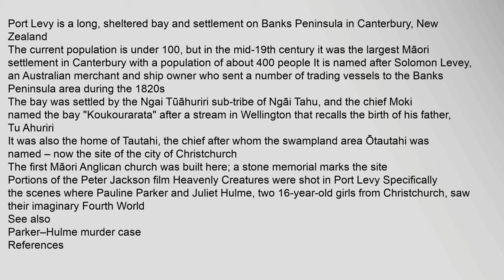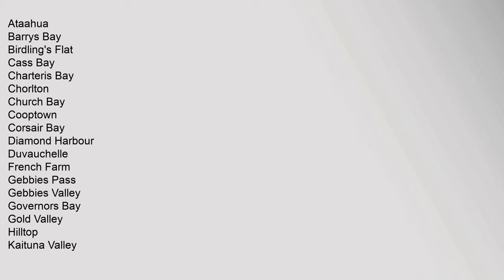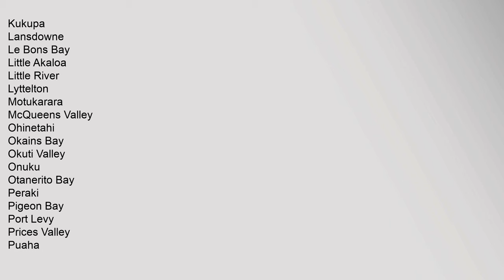Port Levy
Port,Levy,is,a,long,,sheltered,bay,and,settlement,on,Banks,Peninsula,in,Canterbury,,New,Zealand
The,first,Māori,Anglican,church,was,built,here;,a,stone,memorial,marks,the,site
See,also
Parker–Hulme,murder,case
References